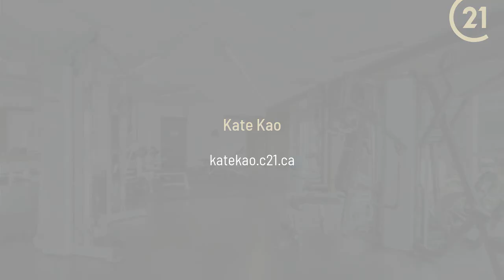352 Front St W 1004 Toronto, ON M5V 1B5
Kate Kao - CENTURY 21 The One Realty
2 beds 1 bath